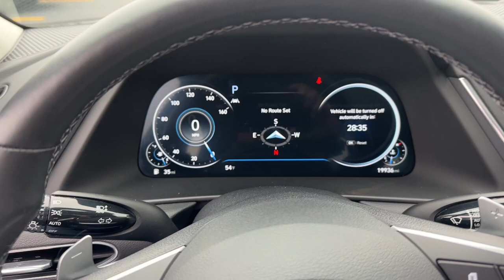2021 Hyundai Sonata Limited Schaumburg, Arlington Heights, Elk Grove Village, Rolling Meadows, ...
Pre-Owned 2021 Hyundai Sonata Limited available at Patrick Hyundai located in 1020 East Golf Rd, Schaumburg, IL, 60173.

Servicing the Schaumburg, Arlington Heights, Elk Grove Village, Rolling Meadows, Palatine, Chicago area.

Please mention the stock# EB5085 when you contact the dealership for this vehicle.

You will love the features of this   2021  Hyundai Sonata.  This well-built, stylish Sonata delivers the best in family sedan comfort. With a spacious, quiet cabin, ample cargo space, a suite of advanced safety features, and connected infotainment on board, you'll look forward to every drive.  The following are some of this vehicles highlighted options: Heated Steering Wheel
, Head-Up Display, Apple Carplay®/Android Auto®, Wireless Charging Station, Navigation System, Keyless Entry, Moonroof, Cooled Front Seat(s), Premium Sound System, Heated Mirrors. Give your family the comfort they deserve when you travel in this refined, well-equipped Sonata. Come in for a fun and easy test drive. Our team will make it the best part of your day.